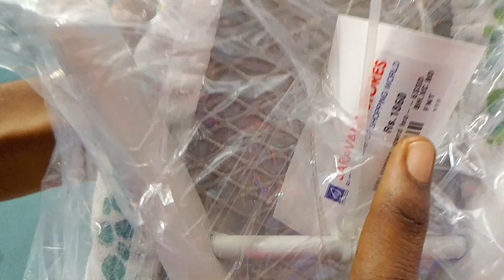✨ Shopping at Chrompet Saravana stores|| Akshaya tritiya shopping|| shopping@Akinishavlogs1299